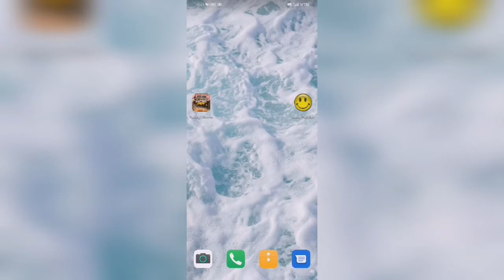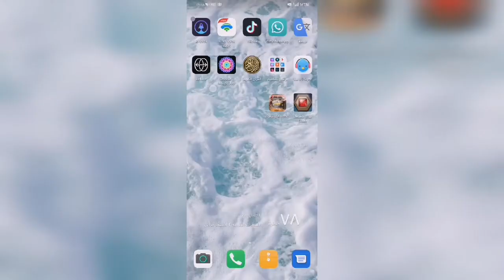طريقه تهكير لعبه (Racing Xtreme) عبر برنامج (Lucky Patcher) شرح تهكير جداا سهل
تعليقاتكم شباب 😇.

طـريقة شـرح وتــهكـير اللعـبة مــوجـودة فـي الفـيديــو 📹

 ألـعــاب تــم تـهــكـيــرهــا :: 🎮🎲
Catch Up
Hill Climb Racing
Traffic Racer
Tarffic Rider
Gun Fu: Stickman 2
GTA SA
Zombie Roadkill
School of Driving
The Last Derender
Robbery BoB
American Jail Break
Ragdoll Dismounting
West Gunfigther
Vector
Racing Fever
Modern Sniper
Pou
Assassin
Zombie Drift
Real Commandos
Fanatical Car Drive
City Car Driving
Bike Racing
Sky Figthers
Zombie Catch
CarX Drift Lite
Knife Hit
ضربة المعلم
كلمات كراش
Racing in Car 2
Sniper Traffic
Subway Surf
Aliens Drive
Stickman Fight
كلمة السر ٢
Blocky Traffic Racer
City Drift
Drift Fun
Mountian Sniper
Sniper Shot
Punch Boxing
Moto Traffic Racer
Counter Terroirst
Off The Road
Prison Escape
Surgrey Master
Grand Gangsters
School Driving 2016
Driving School Sim
City Island
Police Car Chese
Wings on Fire
BB Biltz
Blocky Roads
Offroad Legends
Off The Road #2
Rocket Car Ball
House Designer
Real Car Parking
Offroad Legends 2
Redline Rush
City Island 2
School Driving 3D
Turbo Dismount™
Stickman Dismount
Coach Bus Sim
Bus Sim 2017
Zombie Safari
USA Truck Sim
Sea Battle 2
Euro Truck Sim
Dead Venture
Gun Club 2
Trian Drive 15
Truck Sim 2028
Sport Car Racing
Driving School 2017
Bus Sim Original
Drift Car Driving
قصة نجاحي
Sky Dancer
Bus Sim Endonesia
Sniper 3D Assassin
Rampage
Taxi Revolution 2019
Flight Sim 2018
Mad Dex
Mad Dex 2
Taxi Sim 2020
Zombie Assault
ZOMBIE
Alto's Adventure
Street Unlimeted 3D
Fast Racing
City Racing 3D
Alto's Odyssey
Drag Sim 2018
Driving School Classics
Elite Killar
Car Racing 3D Lite
Farming Master
Gun Strike Ops
Top Boat
PowerBoat Racing
Crazy For Speed
Best Sniper Legacy
Crazy For Speed 2
Racing Xtreme

▨ تـرقـبـوا الــمــزيـد مــن الفـــيـديــوهــات ▨

سِــبّحُــانَ رَبّــيَ مٌــا ٌخــلُــقً 💖